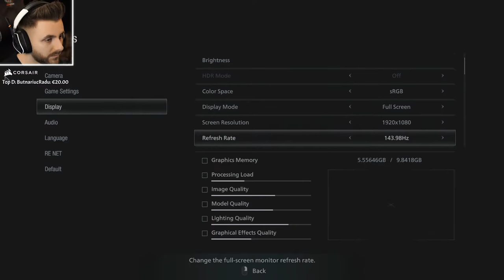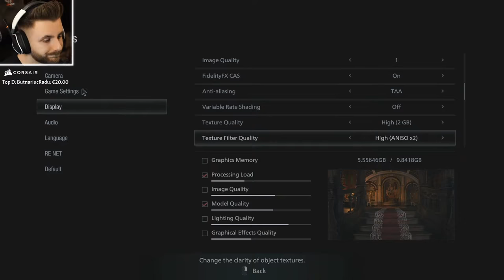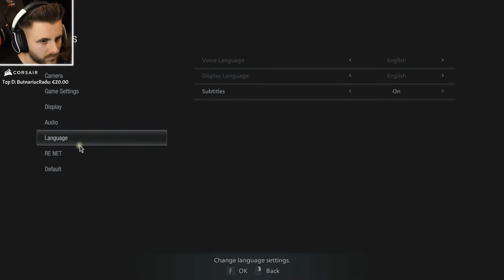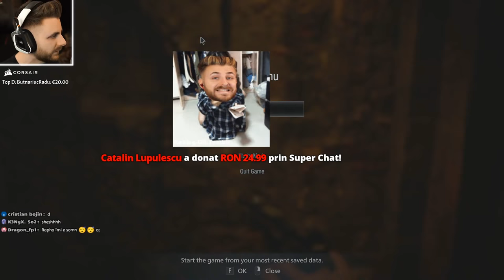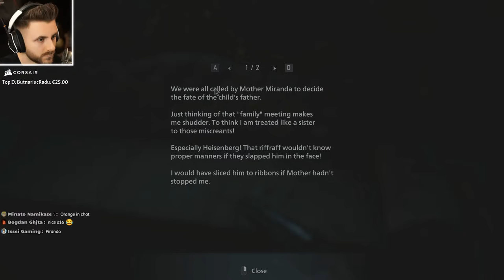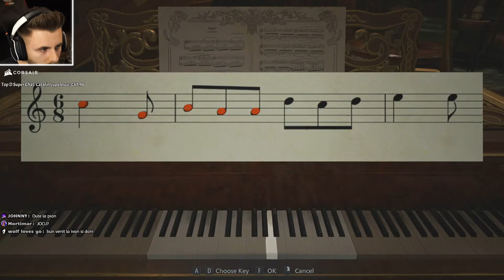IN SFARSIT RESIDENT EVIL 8 VILLAGE !